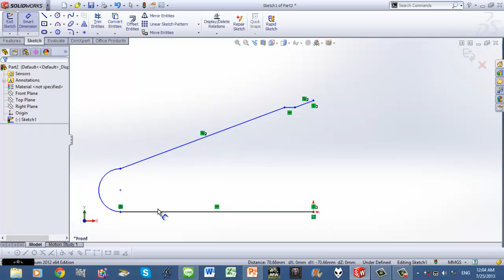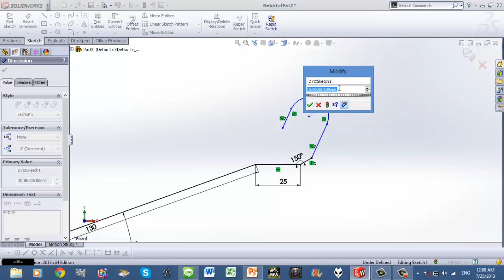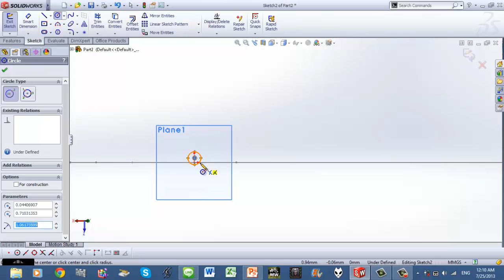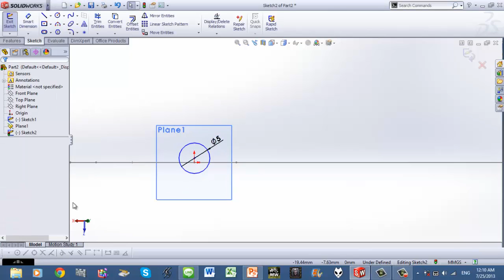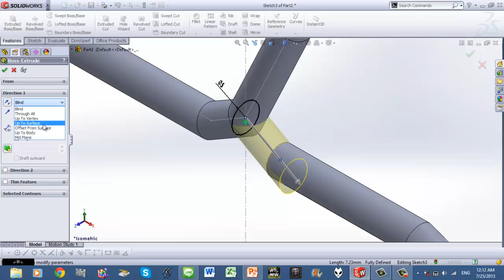5401001622046-SolidWork-HW07-ไม้แขวนเสื้อ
ศึภชัย  ศักดิ์ชัยกุล